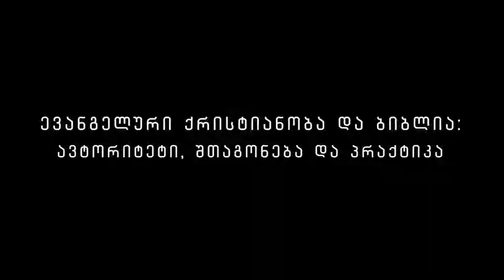ევანგელური ქრისტიანობა და ბიბლია: ავტორიტეტი, შთაგონება და პრაქტიკა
სოლა ფორუმი 2018
მომხსენებელი: სტივენ პოლ დრეი
თემა: ევანგელური ქრისტიანობა და ბიბლია: ავტორიტეტი, შთაგონება და პრაქტიკა